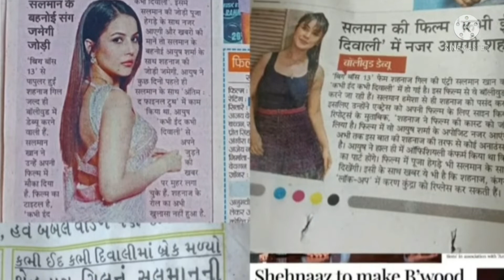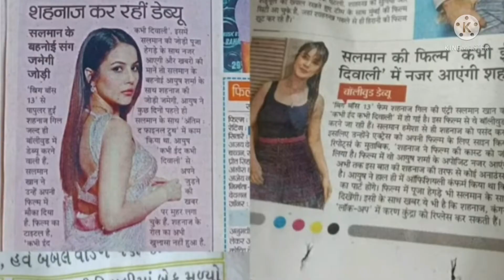यह जो हो रहा है, देख कर Salman Khan भी चौंक जाएंगे....! Shehnaaz Bollywood Debut...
Anu New Update.